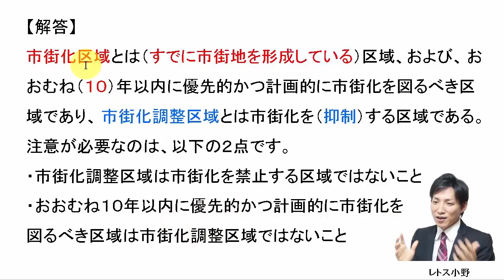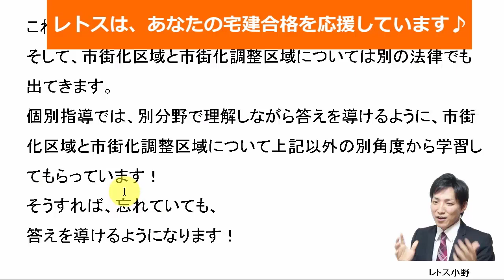【宅建過去問】1月24日の３問【レトス小野】宅建過去問解説